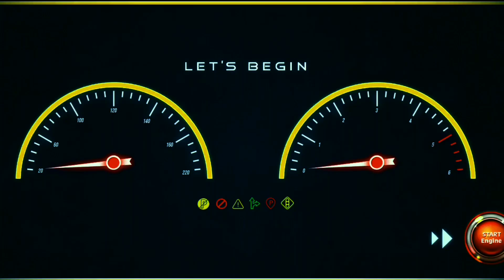car video games with steering wheel | car video game banane ka tarika | car video game simulator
car video games with steering wheel | car video game banane ka tarika | car video game simulator Babar Malik Gaming